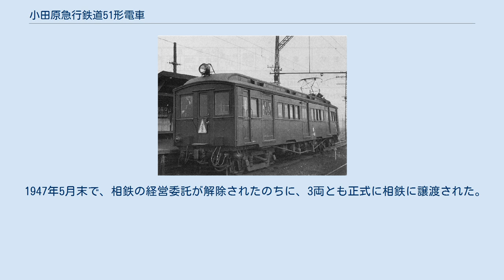小田原急行鉄道51形電車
小田原急行鉄道51形電車（おだわらきゅうこうてつどう51がたでんしゃ）は、小田急電鉄の前身である小田原急行鉄道と東京急行電鉄（大東急）で使用されていた電車である。
小田急の旅客車両の歴史上で唯一、木造車体を有する車両である。
 本項では、以下単に「小田急」と表記した場合は小田原急行鉄道をさすものとする。
また、本項では小田急に入線後から東急合併後、相模鉄道（相鉄）に譲渡されるまでについて記述する。
 開業当初の小田急は、初期投資の過大や昭和初期の不況の影響もあり、経営は苦しい状態で、従業員の昇給がなく株式配当も無配の状態が6年続く有様であった。
 1930年代後半になると、沿線に軍の施設が設けられたこともあり、輸送需要は上向きとなったものの、まだ新車を製造するだけの余裕はなかった。
このため、1938年に鉄道省に車両払い下げの申請を行なった結果、モハ1形（旧デハ33500形）3両の払い下げを受けられることになり、入線した車両である。
 鉄道省の大井工場で両運転台に改造の上入線し、単行運転から3両編成で運用された。
 しかし、木造車体が弛みがちで、また制御機器関係の故障が多く、ダイヤを乱すことが多かったことから、乗務員からは「ギャング」と呼ばれ敬遠されていた。
 1941年には全室運転台から半室運転台への改造が行なわれたが、同時に窓の下に鉄枠で補強を行い、さらにその外側に鋼板を張るという簡易鋼体化が行なわれた。
1942年には東急に合併されたことから形式がデハ1100形に変更され、全車両が改番された。
改番後の車両番号は、元番号に1050を加えたもので、例えばモハ51であればデハ1101となった。
 1943年6月、大井町線が二子玉川園から溝ノ口まで延伸されたことに伴い、デハ1101・デハ1102は目蒲線へ、デハ1103は大井町線へ転属した。
転属先の線区は架線電圧は小田原線の直流1,500Vと異なり直流600Vであったため、降圧改造を行なった。
1944年には東急が経営を受託していた相鉄厚木線の電化に伴い、まず横浜と二俣川の間（直流600Vで電化されていた区間）で使用された。
1945年5月にデハ1103が空襲で焼損し休車となったが、残りの2両は同年には直流1,500Vへの昇圧改造が行なわれ、かつて東横線で使用されたキハ1形ガソリンカーを改造したクハ1110形と連結して運用されていた。
 1947年5月末で、相鉄の経営委託が解除されたのちに、3両とも正式に相鉄に譲渡された。
相鉄では2000系に編入したが、うち2両は鋼体化された。